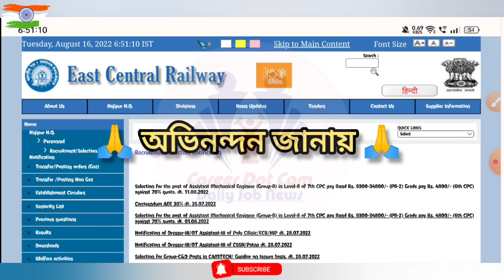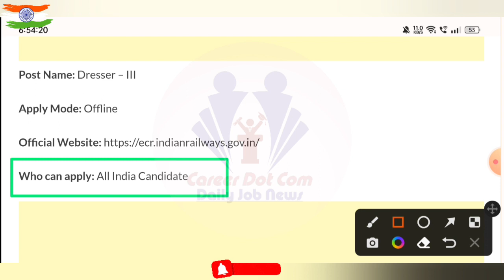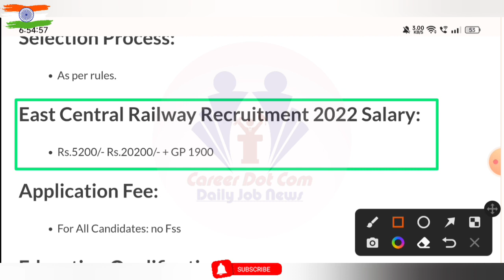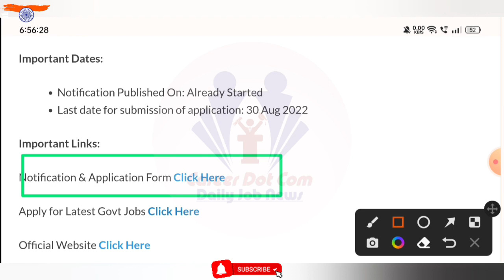Railway Group-D Recruitment 2022 | Madhyamik Pass | East Central Railway Recruitment 2022 |Apply Now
এই সপ্তাহের যেসব চাকরির ফর্ম-ফিলাপ চলছে